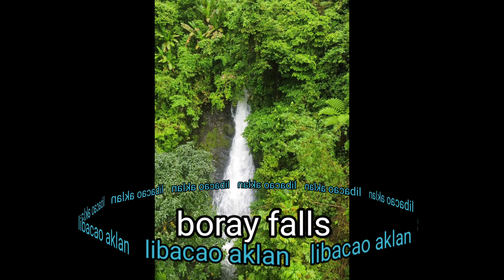boray falls libacao aklan